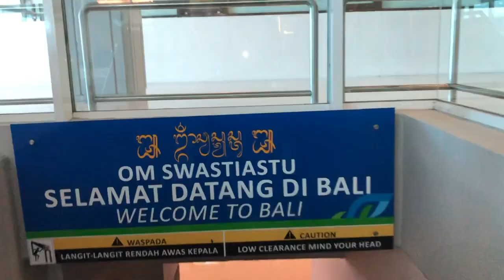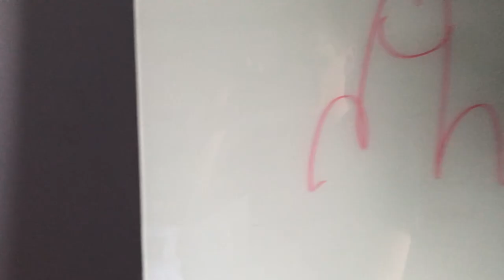20 HOURS OF TRAVEL AND FIRST DAY IN BALI | THE DAILY VLOG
new vlog every day. today i spend most of my time in the plane (15 to be exact). but i also arrive in bali, so i kinda give a short room + house tour. and yes, i still cant believe myself that that is the place i'm gonna live the next couple months.